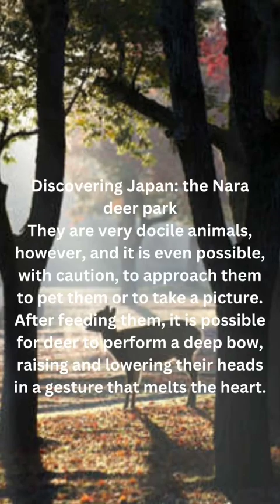Interesting Facts about this Fascinating Animal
We can Watch in this short video is The Interesting Facts about this Fascinating Animal, you find very interesting and attractive, and your thoughts tend on it.